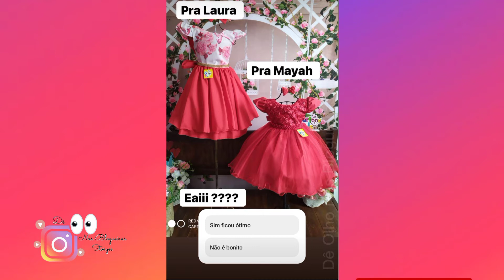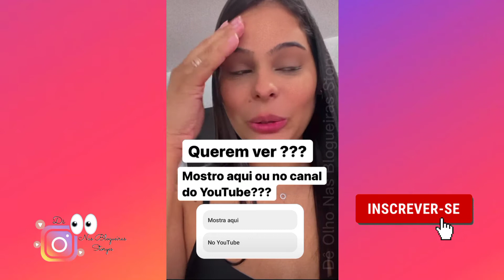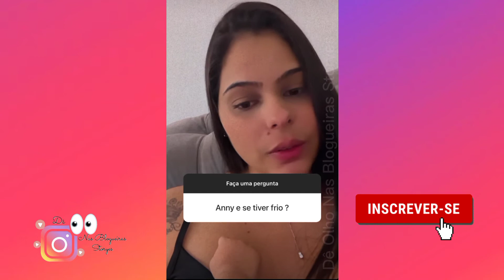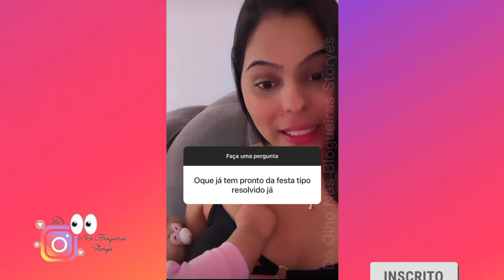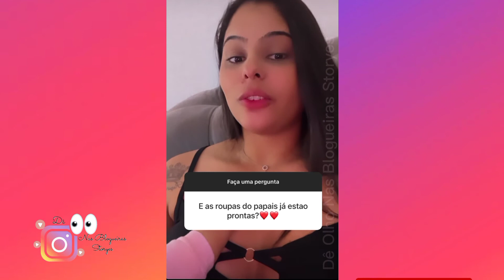FAMÍLIA JEITO LOKO DE SER | ANNY MOSTRA AS ROUPAS QUE AS CRIANÇAS VÃO USAR NA FESTA